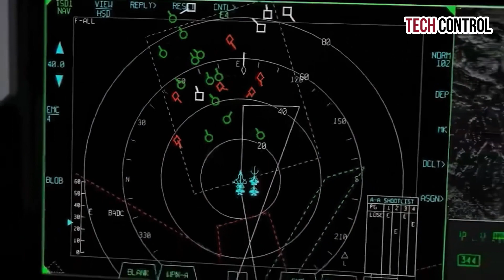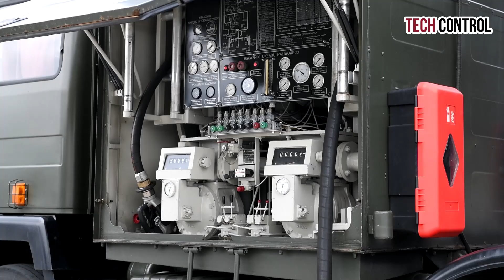7 Most Expensive and Fastest US Air Force Fighter Jets in the World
Top 7 Most Expensive American Air Force Fighter Jets in the World

The United States has long been a leader in military technology, especially in the development of advanced combat aircraft With the support of a strong budget and constant innovation, the United States has produced some of the best fighter aircraft in the world.